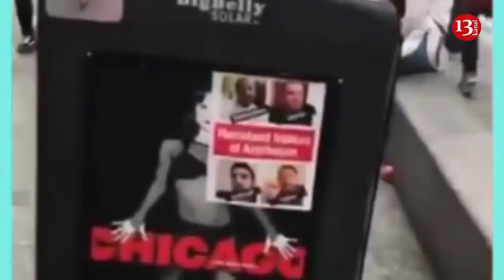"ata"cıqlar ümidinə qalan hakimiyyətin yaltaqlıq marşı və ya boz sərçədən mor şahinədək (q)oxuyanlar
"ata"cıqlar ümidinə qalan hakimiyyətin ömrü nə qədər ola bilər? Boz sərçədən mor şahinədək (q)oxuyanlar